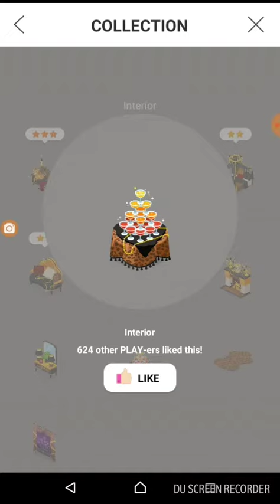Line Play Gacha 2017 - Animal Club☆Leopard